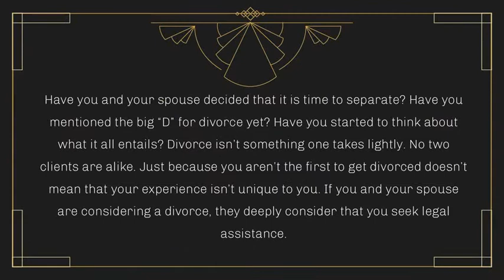2 Ways to Divorce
Have you and your spouse decided that it is time to separate? Divorce isn’t something one takes lightly. If you and your spouse are considering a divorce, you deeply consider that you seek legal assistance.